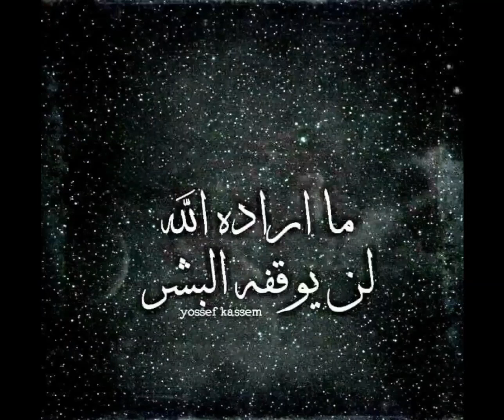9 בפברואר 2023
تأمل الصباح